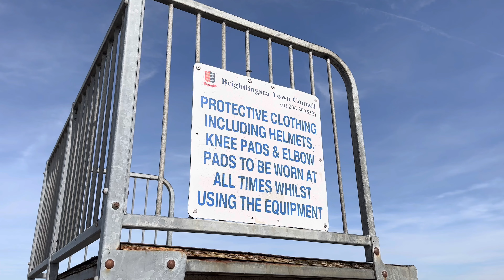Brightlingsea Skatepark 🛹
Brightlingsea skatepark is a bustling destination for skateboarders of all levels. Nestled in the scenic coastal town, it offers stunning views of beach huts and the sea. With its well-designed layout and various obstacles, the park provides a thrilling and inclusive space for skaters to showcase their skills, connect with fellow enthusiasts, and enjoy the vibrant skateboarding community.